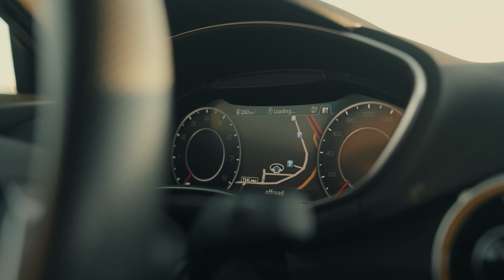Looking For Sunset - Bagged Audi TT 4K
Miko's clean looking TT